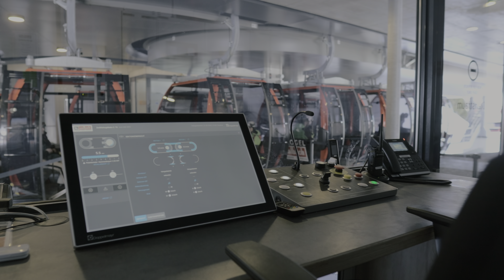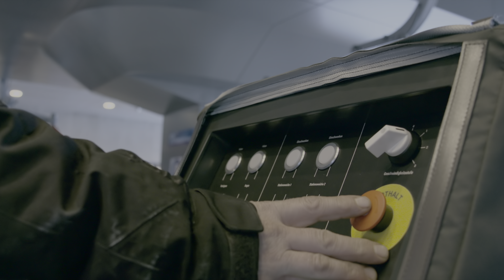Doppelmayr/Garaventa 10-MGD "12er Kogel I+II" Hinterglemm, Österreich (2019)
Nach der "Schönleitenbahn" (2016) und der "Kohlmaisbahn" (2018) wurde mit dem Neubau der Seilbahn „12er Kogel“ der dritte Hauptzubringer im Skicircus Saalbach-Hinterglemm-Leogang-Fieberbrunn modernisiert. Die neue D-Line Gondelbahn überwindet 918 Höhenmeter in zwei Sektionen und bringt bis zu 3.500 Wintersportler stündlich schnell und komfortabel auf den Zwölferkogel, wo seit kurzem ein neues ÖSV-Trainingszentrum perfekte Bedingungen für Athleten bietet. Somit ist der Skicircus – eines der größten und vielseitigsten Skigebiete im Alpenraum – bestens für die FIS Alpine Ski WM 2025 gerüstet.